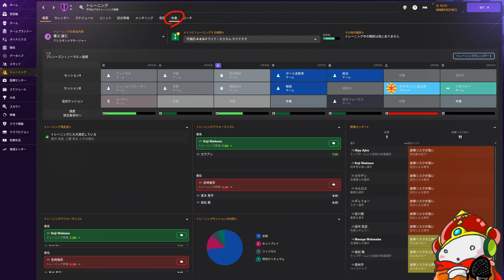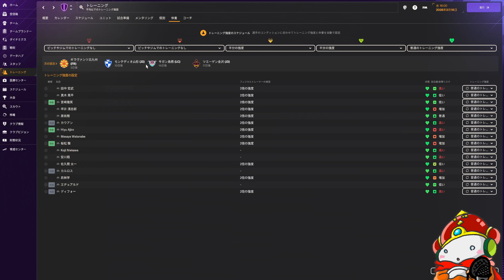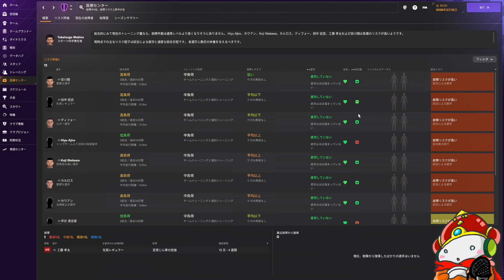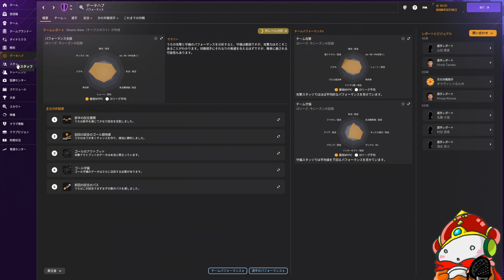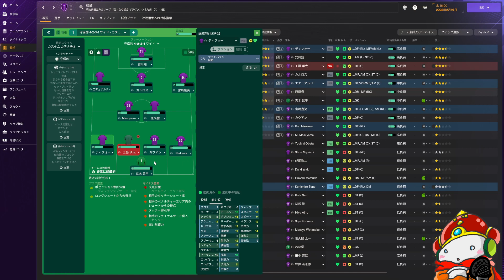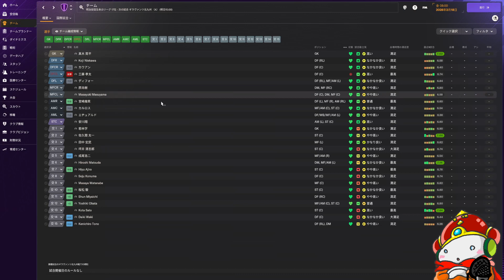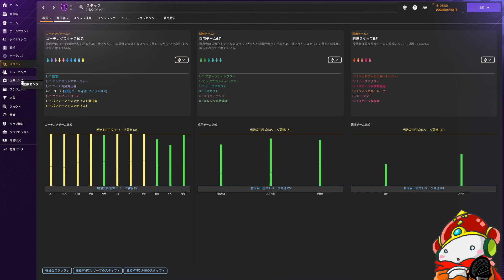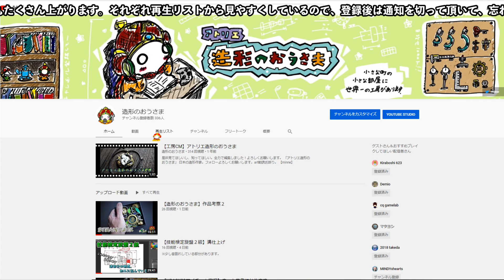『footballmanager2024』ケガ人続出の対策